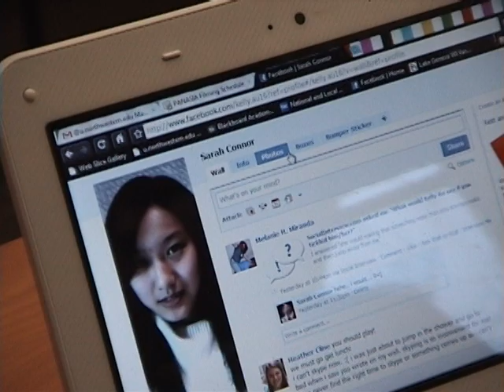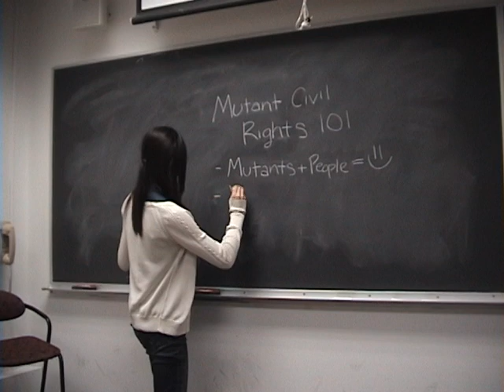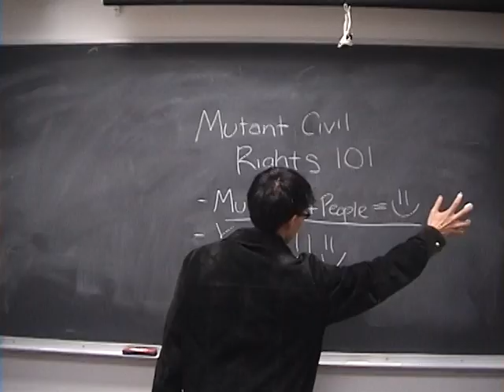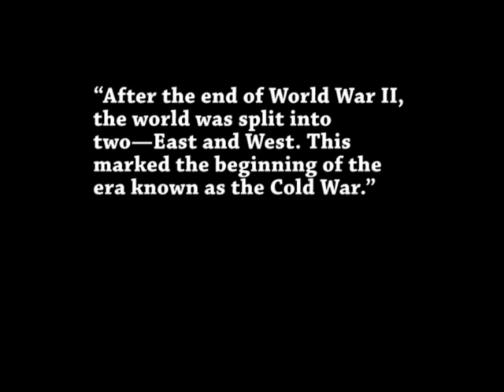Mr. Panasia 2010 Intro Video (Part 1 of 2)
SOME OF THESE THE SONGS USED ARE PROPERTY OF WARNER MUSIC GROUP. THE OTHERS ARE PROPERTY OF SOMEONE OTHER THAN THEM AND OTHER THAN MYSELF.

"APAC has organized Mr. Panasia since 1997 to dispel stereotypes about Asian-American men and allow participating students to showcase their talents and personality."

2010's theme was "A Night of Mayhem" wherein the contestants took on the roles of villains trying to escape prison.